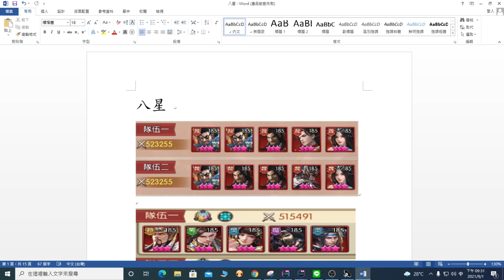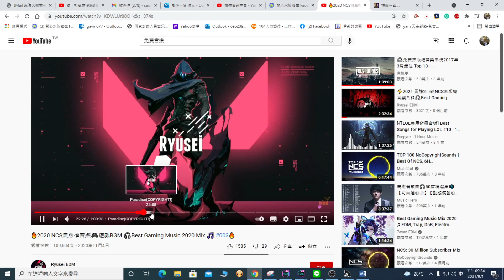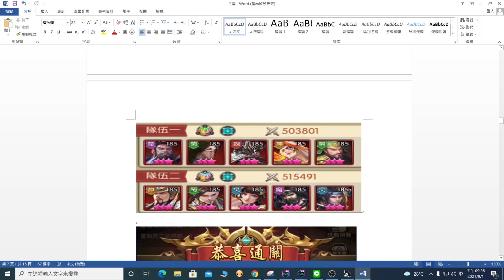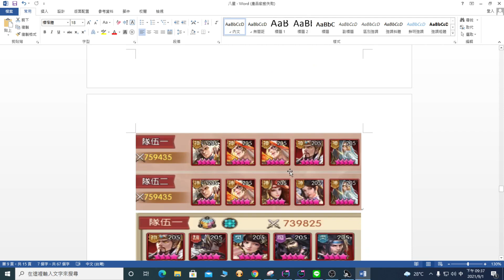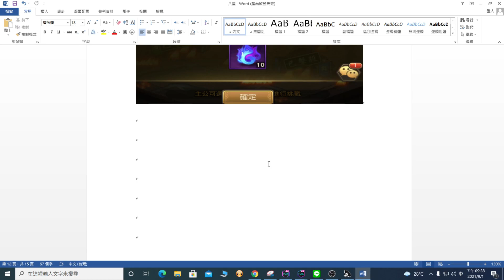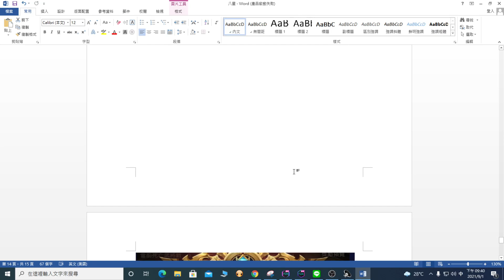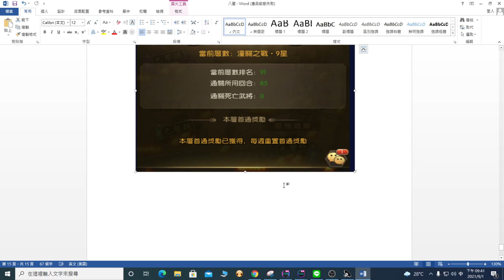神魔三國志-V0玩家 潼關之戰(8-9星)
分享最近潼關之戰 8-9星通關資訊
如有任何問題請在下方留言